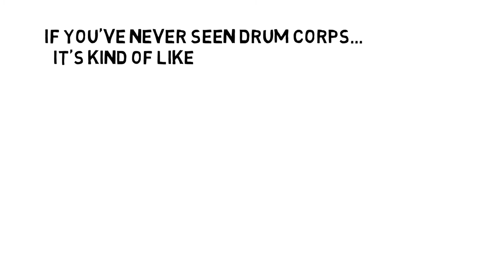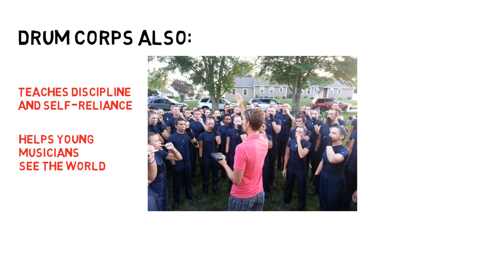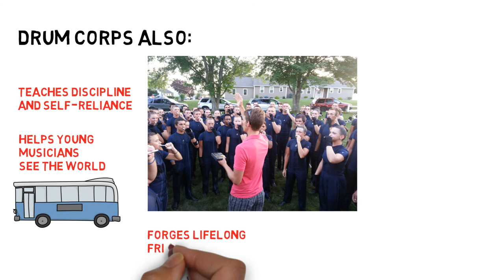Help a Bluecoat Age-Out! 2015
Thanks to my wonderful sponsors Walter and Julianne Strieff for creating this promotional video for my fundraising efforts in 2015.
I am currently 3 weeks away from heading out on my last drum corps tour with the Bluecoats Drum and Bugle Corps and I am beyond excited for the season.
I've worked extremely hard to raise fund for the summer and to the donors who have already gifted me with funds, I am so very thankful!
I hope that this video clears up a few questions, or introduces you to the activity in a fun and entertaining way. If you have any questions please ask!

As a final note, I will be paying it forward after I am done marching this season. This activity is increasingly expensive every year, but there are so many talented individuals that are hard working and dedicated to the sport that deserve a little help. I make a promise to help others in the future pay for thier summer fees. Whether it is 50$ to 5 people, or 200$ to two, maybe 500$ to one, I know that I will be more than happy to support a future Bluecoat, or a member from another corps!

Thank you loves! Here's to another great season on the field!